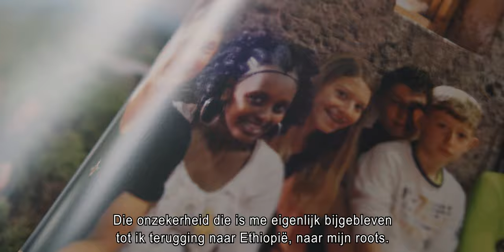Racheal, Students-4-Students, nodig een rolmodel uit in je klas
Racheal is geadopteerd uit Ethiopië door Nederlandse ouders en opgegroeid in Etten-Leur. Doordat ze is opgegroeid in een witte omgeving waarin diversiteit niet werd besproken, heeft ze veel onzekerheid ervaren. Een reis terug naar Afrika heeft haar doen inzien dat haar achtergrond juist een verrijking is, een kracht. Met haar verhaal wil ze het thema diversiteit bespreekbaar maken op de universiteit en in het basis- en voortgezet onderwijs.